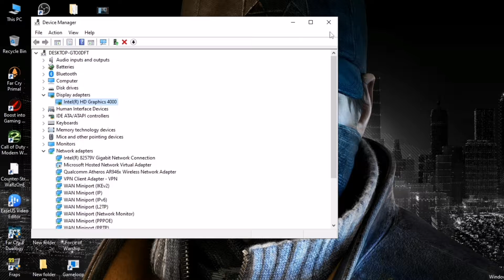Far Cry Primal Testing On Intel HD 4000 GPU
This video is about intel HD 4000 does it work on Far Cry Primal or no the game size is 20GB and the downloading size is 14.2GB if you want to download it comment down I will add link in description if not then it's okay.

I hope you enjoy the video see you in next video